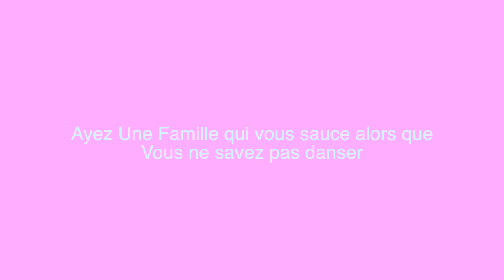Ma Famille AIGRIE note mes tenues FASHIONNOVA ( des contres succès)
FashionnovaPartner

3. Le lien de la combi bleu n'existe plus !
4. (en bleu, n'existe plus en noir)
7. (en taupe, n'existe plus en blanc)
Le lien de la ceinture n'est plus disponible

Pour vous Procurez mon Parfum Il sent divinement bon 🤤 ( Livraison gratuite en FRANCE 🥰) .
Désormais également boutique au 39 avenue de la république , Aubervilliers au salon Lambert Beauty 😊

💕Sinon on se retrouve sur mes réseaux 💕

Si tu as lu la barre de description mets "🤣”en commentaire 🤪